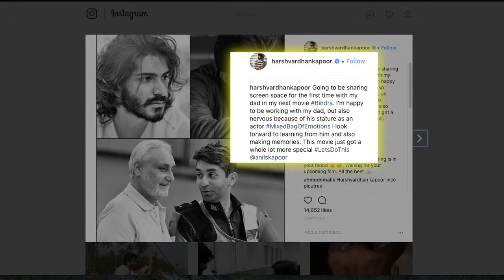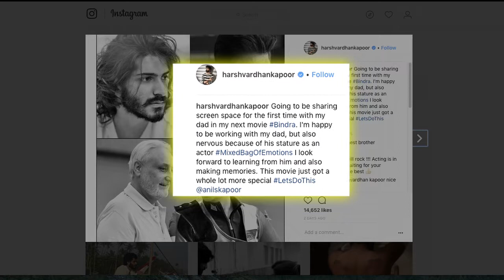Father-Son duo Anil-Harshvardhan come together for 'Bindra'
The father-son duo Anil Kapoor and Harshvardhan  Kapoor is all set to share the screen space for the very first time for a biopic on Abhinav Bindra titled 'Bindra'. Taking his excitement and nervousness to Instagram, Harshvardhan shared a photograph with superstar dad Anil Kapoor and the Olympic gold medalist Abhinav Bindra.